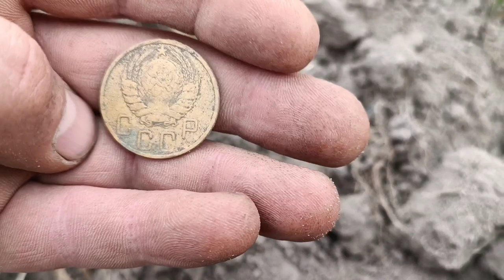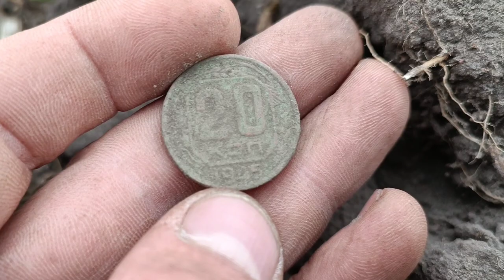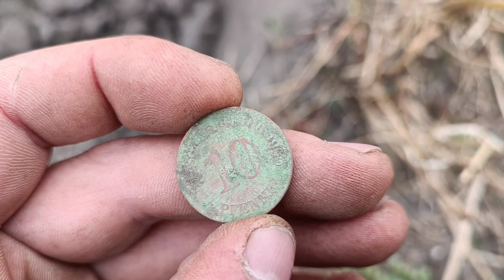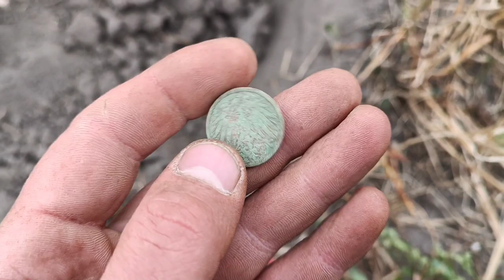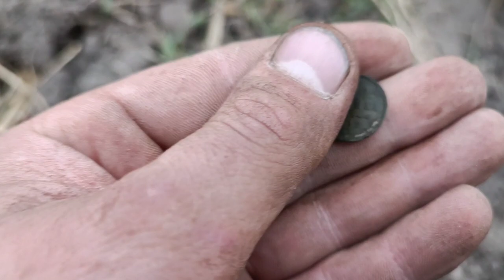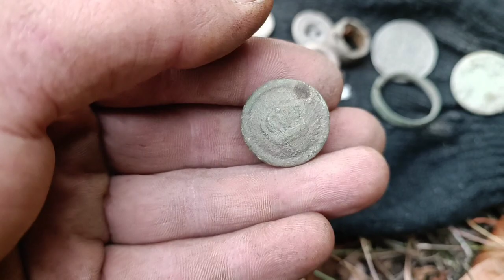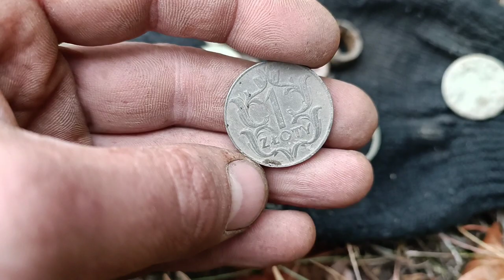КОП 2022.ОТЛИЧНЫЙ КОП ВЫХОДНОГО ДНЯ.ЗАКОПАЛИ КЛАД МОНЕТ.